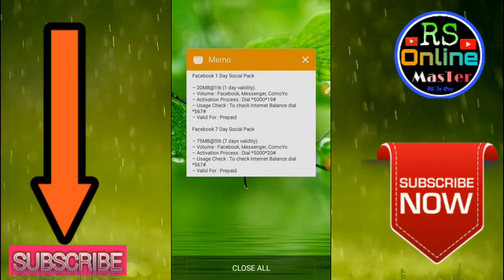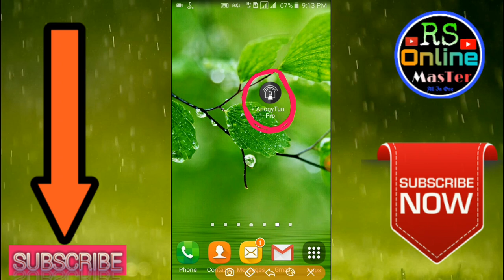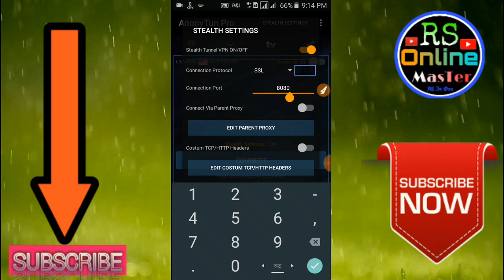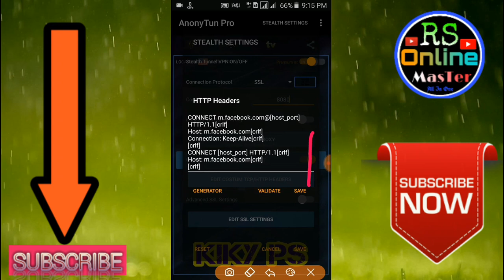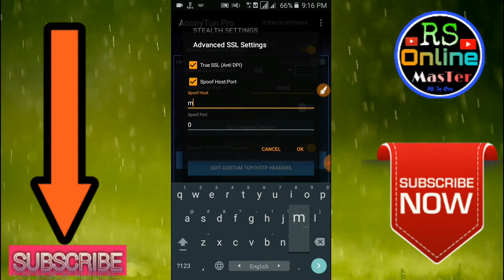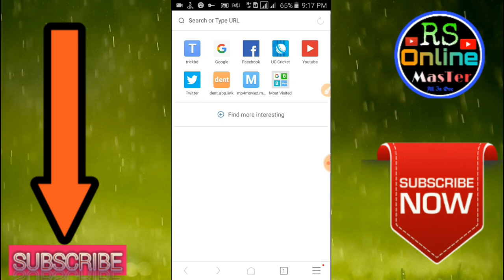Grameenphone Free internet 2018|| Gp Free internet with high speed download|| Social Pack free net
App Link!

ডাউনলোড করতে কোনো প্রব্লেম হলে অবশ্যই কমেন্ট করে জানাবেন।

All Social Packege Infirmation⤵

Facebook 1 Day Social Pack

– 20MB@1tk (1 day validity).
Facebook, Messenger, ComoYo
Dial *5000*19#

Facebook 7 Day Social Pack

– 75MB@5tk (7 days validity).
Facebook, Messenger, ComoYo
 Dial *5000*20#

Facebook 14 Days Social Pack

– 150MB@9tk (14 day validity).
Facebook, Messenger, ComoYo
 Dial *5000*21#

Facebook 28 Days Social Pack

– 300MB@15tk (28 day validity).
Facebook, Messenger, ComoYo
 Dial *5000*22#

Active any social pack with this free internet!!

Thanks!!!

 Some Extra Video🔽

 IF YOU ANY PROBLEM CONTRACTS MY ANY SOCIAL MEDIA ACCOUNT⤵

আপনাদের কোনো সমস্যা থাকলে আপনারা আমার সাথে What'sapp & Telegram এ Knock করতে পারেন।